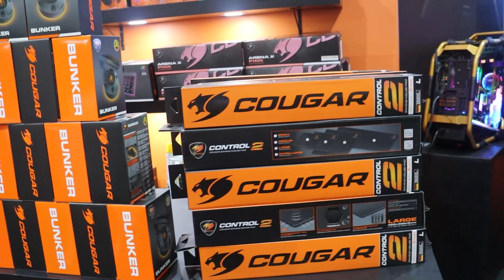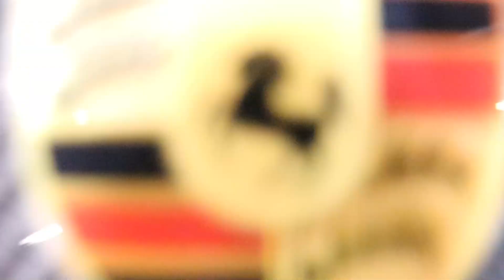Os Papa Famoso "BGS 2023" - Entrevista com Rajah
Neste vídeo, vocês acompanham tudo que rolou no 1º dia da BGS (Brasil Game Show) 2023 em SP e uma entrevista exclusiva com a Streamer Rajah!!!